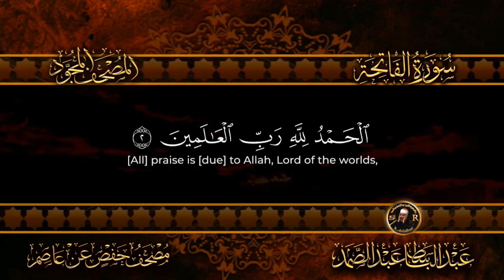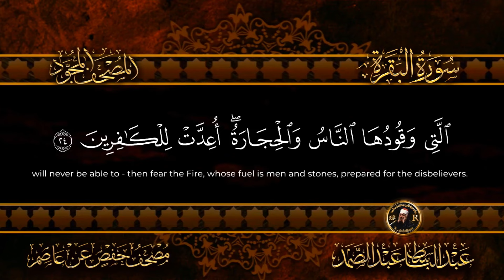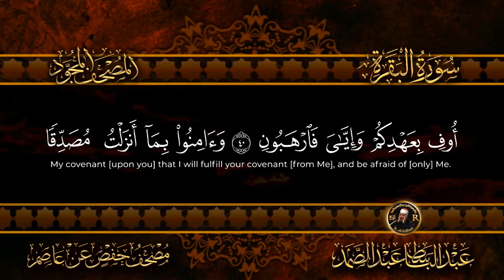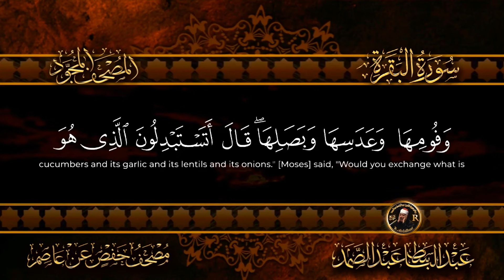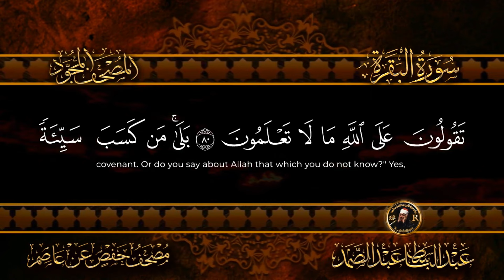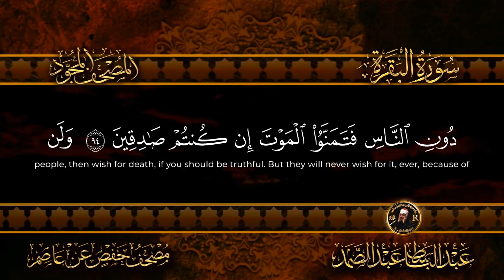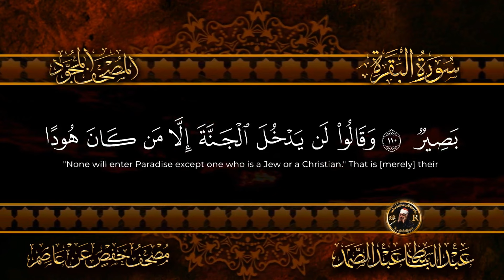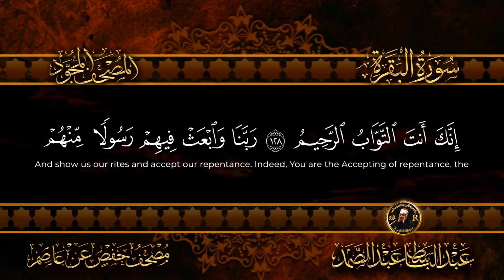1- الجزء الأول (الحمد لله - الفاتحة) القرآن الكريم مكتوب بخط كبير بصوت الشيخ عبد الباسط عبد الصمد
1- الجزء الأول من القرآن الكريم مكتوب بخط كبير بصوت الشيخ عبد الباسط عبد الصمد
1- الجزء الأول (الحمد لله - الفاتحة)
سورة البقرة

تطبيق : " أنس حافظ القرآن "
المصحف المعلم للأطفال ، هو أفضل هدية تقدمها لطفلك ، ستعلمه الكثير بطريقة سهله و ممتعه.
مواصفات ومميزات التطبيق :
1) إمكانية التكرار للطفل مع القارئ ، ويحتوي التطبيق على المصحف المعلم للقارئ :
- الشيخ محمد صديق المنشاوي
- الشيخ محمود خليل الحصري
2) الأجزاء المتوفرة :
- جزء عم
- جزء تبارك
- جزء قد سمع
- جزء الذاريات
- جزء الأحقاف
3) إمكانية اختيار أي آية لسماعها مكررة
4) تسلسل مستويات الحفظ ومع اجتياز كل مستوى يحصل على هدايا وجوائز مع ارسال تقارير دورية للاباء لمتابعة
مستوى الطفل وادائه
5) إمكانية رفع وتقليل الصوت
6) يحتوي التطبيق على ألعاب لتقوية الذاكرة
7) يحتوي التطبيق على أناشيد ترفيهية
قم بتحميل تطبيق أنس حافظ القرآن